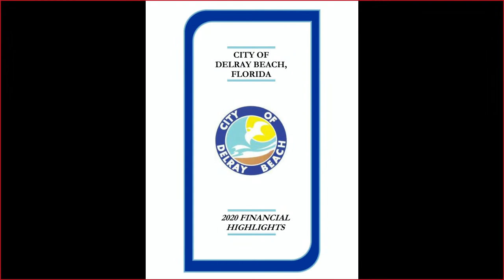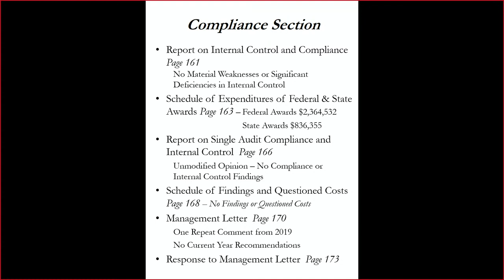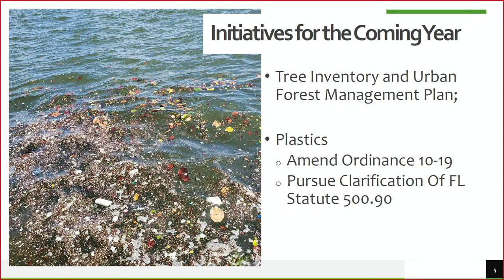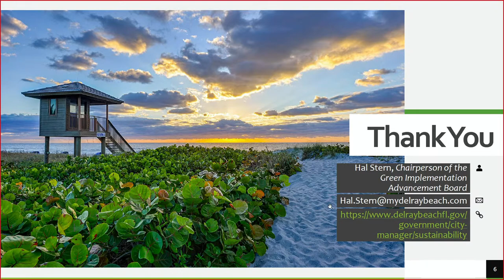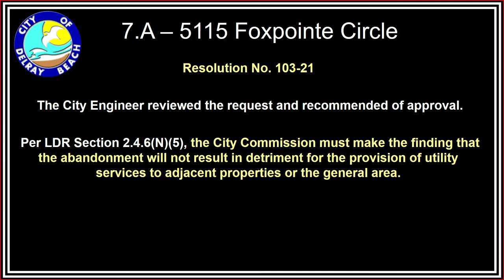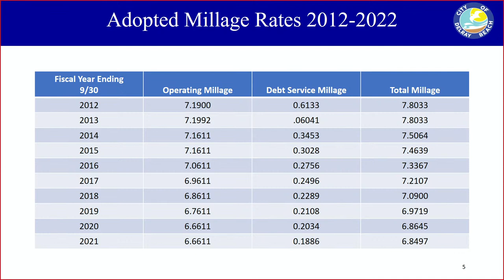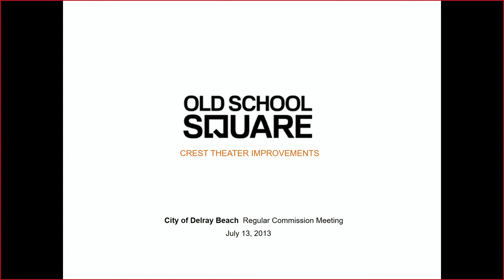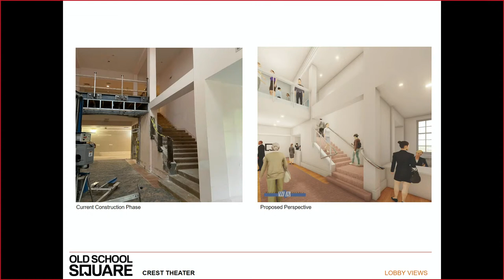City Commission Meeting: 7-13-2021 4:00 PM